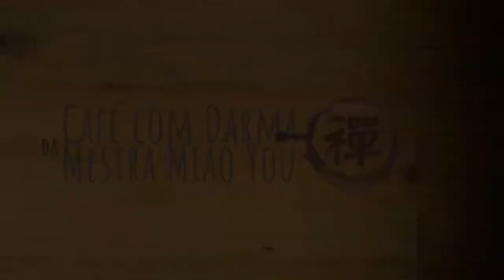Os quatro esforços corretos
Receba palavras de encorajamento da Mestra Miao You, Abadessa do Templo Zu Lai, nesta serie de "Café com Darma"; hoje sobre o assunto dos quatro esforços corretos no cotidiano.

Esperamos que gostem, comentem e compartilhem para que todos os seres vivam sem medo e coexistam em paz e harmonia.